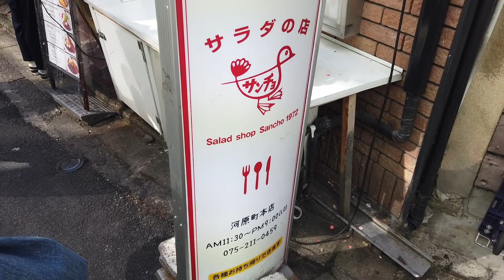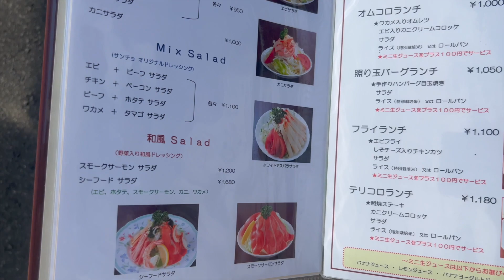SUB【京都カフェ散歩】昔からある人気のお店でランチをしてきた。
•サラダのお店サンチョ　河原町店